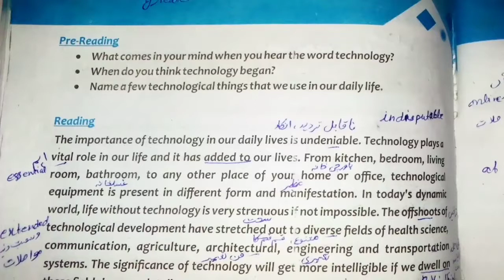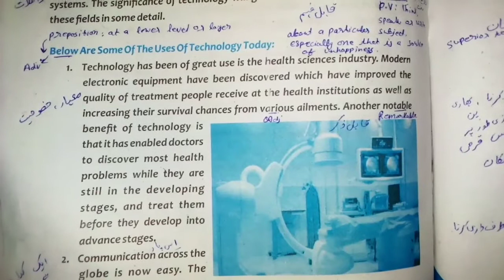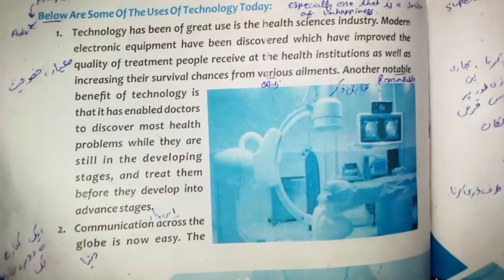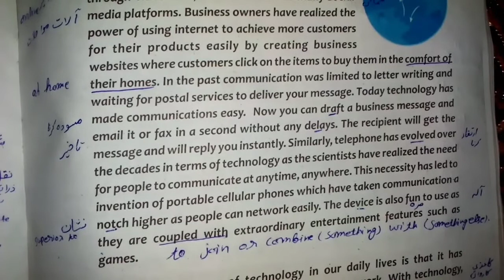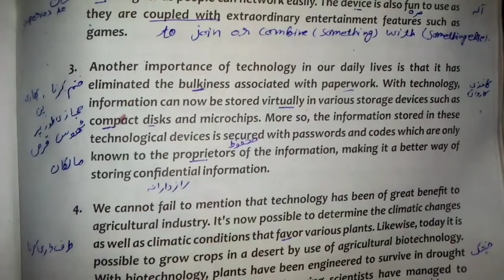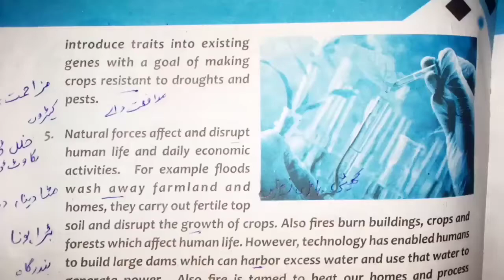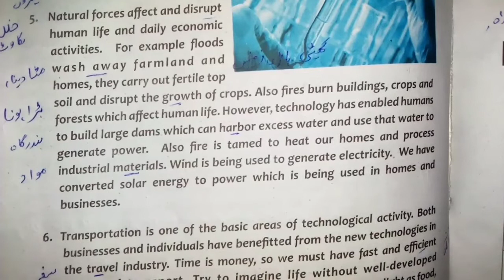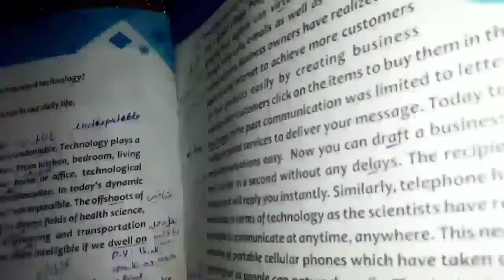Technology in Everyday life unit 10 class 9th English reading Urdu translation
Hazrat Muhammad صلى الله عليه وسلم The Model of Tolerance Translation Class 9th English Kpk Textbook

Hazrat Muhammad صلى الله عليه وسلم Model of Tolerance Exercise Unit 1 9th Class English  Grammar

Letter to the Newspaper Editor Unit 13 Class 9th English Urdu Translation By Hafiz Usman Raza

Abou Ben Adhem poem by JH Leigh Hunt Paraphrase Class 9th English KpK Textbook// Hafiz Usman Raza